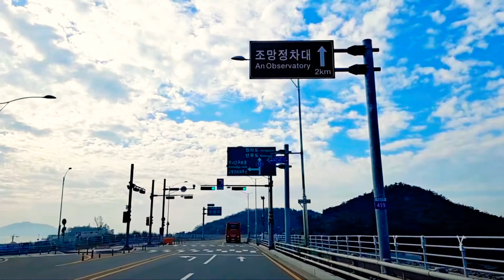초록멋쟁이 가을🍁 Gogunsan Archipelago, 새만금 방조제 캠핑 홀리데이 경유 선유도 가는 길